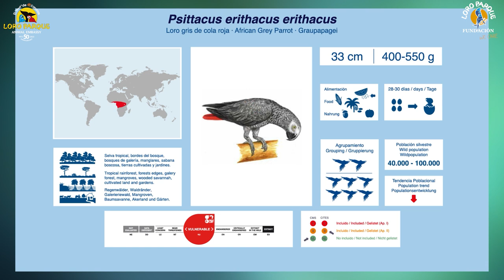Video Encyclopedia of Parrot Species - #138 Psittacus erithacu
Today, Psittacus erithacus.